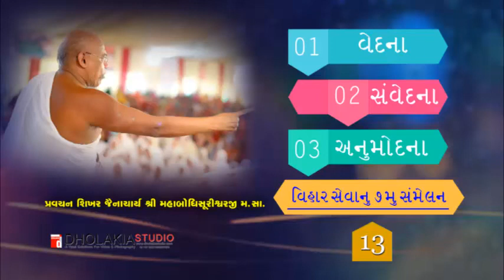13-વેદના- સંવેદના- અનુમોદના